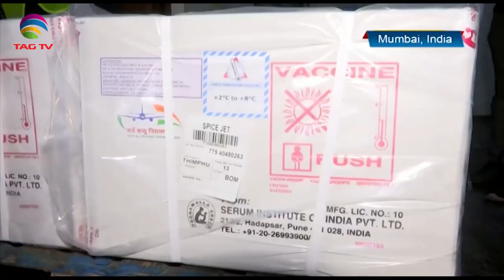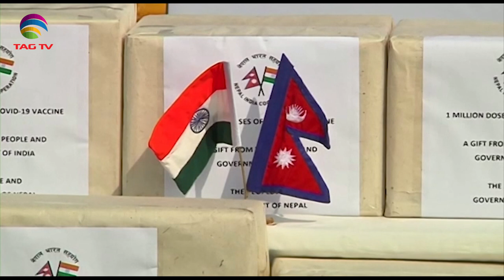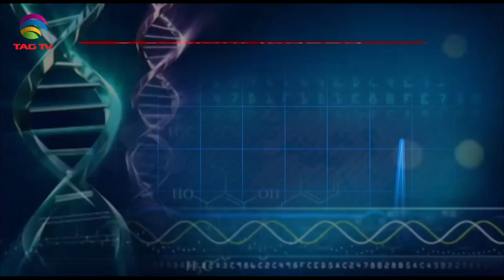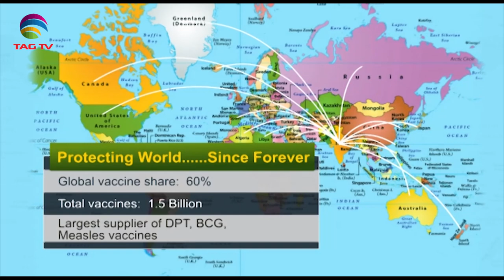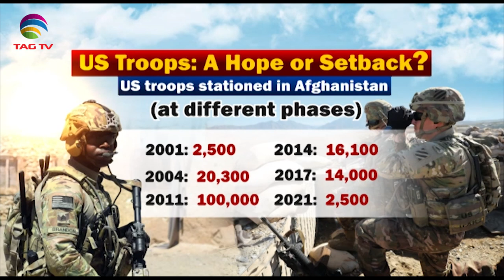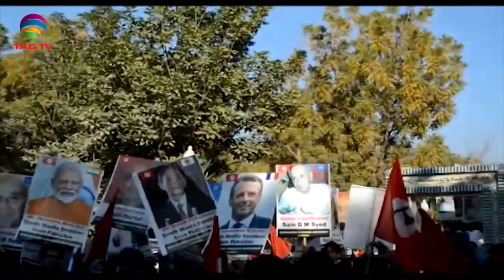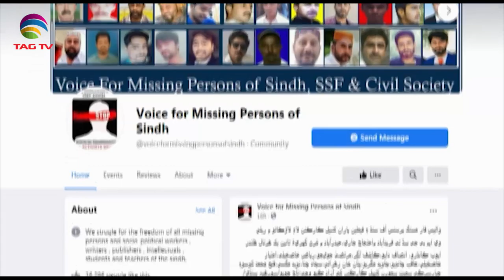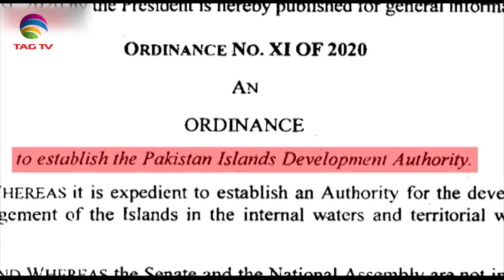South Asia Focus January 23, 2021 - South Asian Weekly News Show